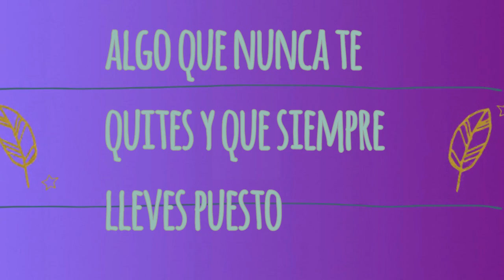50 COSAS SOBRE MI TAG | spanglishvlogs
Open me!!!

WOUNDERSHARE FILMORA